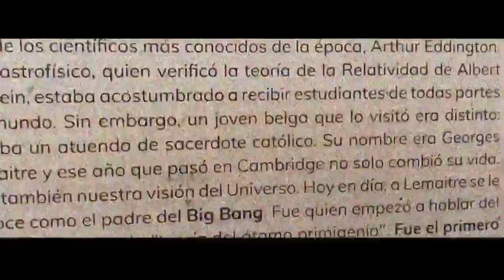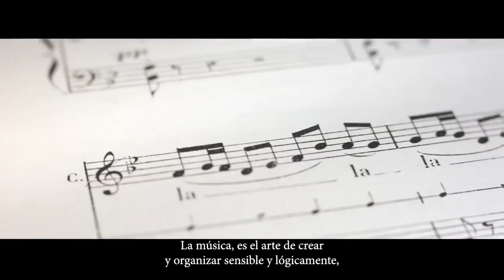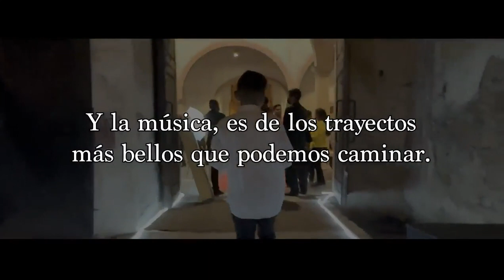Que es la Música? - Orquesta Imagina 2022-2023